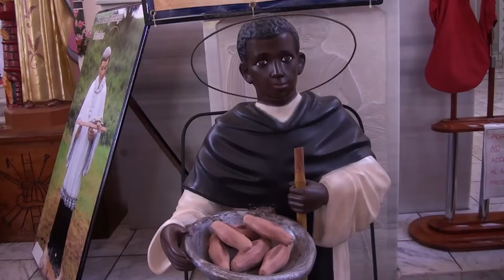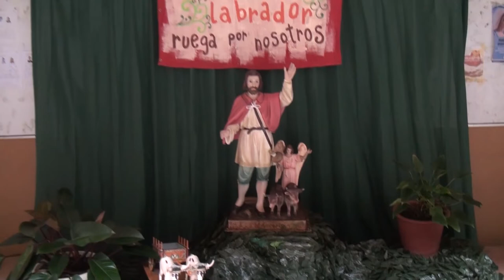Más de 90 millones de colones generaron los festejos patronales en honor a San Isidro Labrador